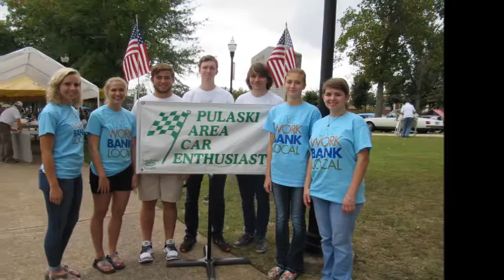~ 2015 ~ Our Year In Review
2015 ~ What A Year! THANKS to all our customers, friends, communities & employees for Making2015Great!

Song:  I Lived by OneRepublic